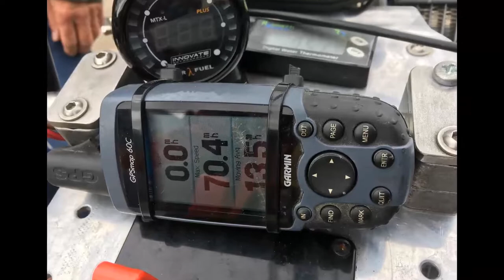Trojan Monowheel - 70mph !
Suffering some engine cuts - but getting quite used to them now !
Can't wait till we get them ironed out :)